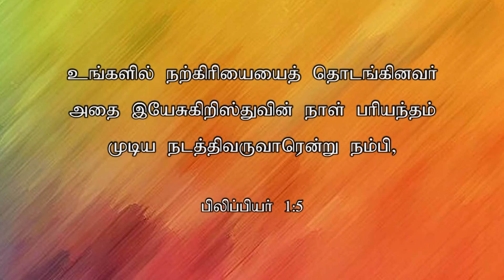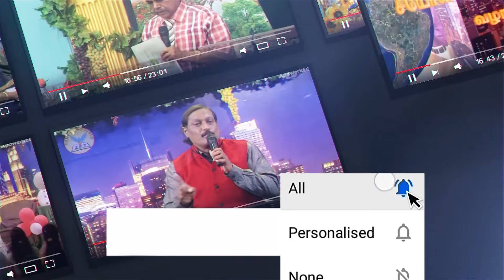நீங்க நினைக்கிறது எல்லாமே கிடைக்கனுமா..? Tamil Christian Special Message Rev. Elsie Daniel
𝐀𝐛𝐨𝐮𝐭 𝐑𝐞𝐯. 𝐄𝐥𝐬𝐢𝐞 𝐃𝐚𝐧𝐢𝐞𝐥 :
Rev. Elsie Daniel has a passion for God’s Word and loves to teach people how they can engage with it for themselves. She also serves as the Director of Derek Prince Ministries, India and Srilanka. Pastor of ZFT and SOHW, with her husband Pastor Daniel Prabakaran over the last 27 years. They have traveled across India and other parts of the globe equipping the pastors with the truth from the living word.